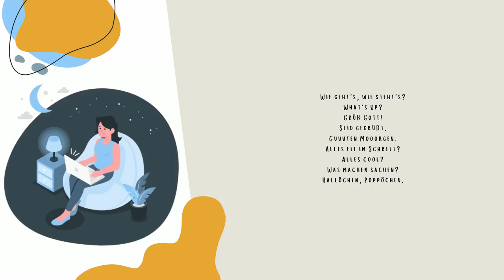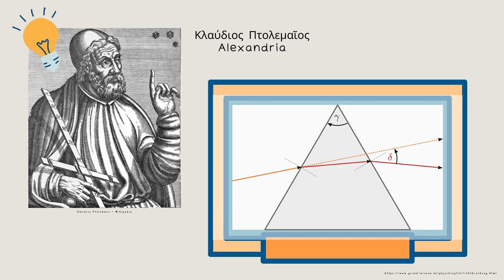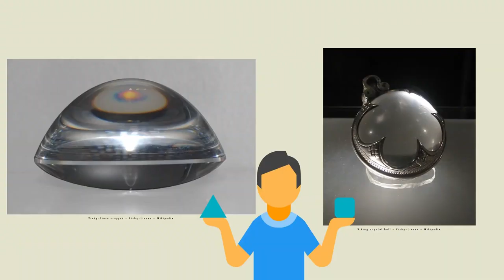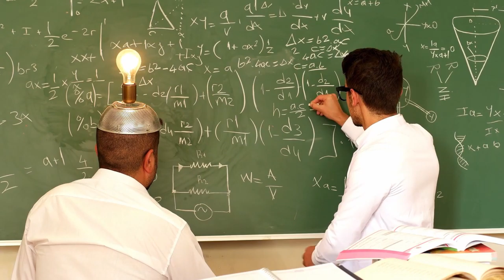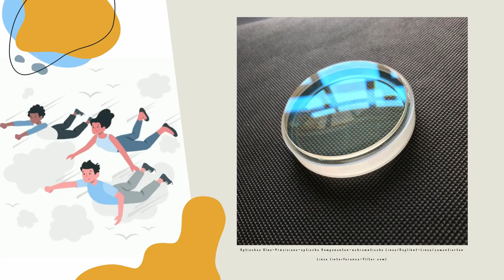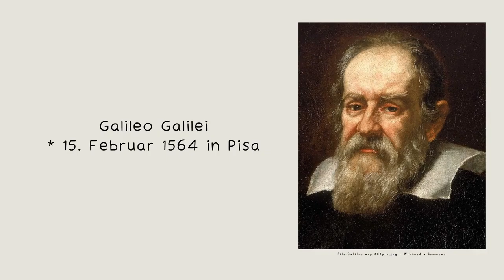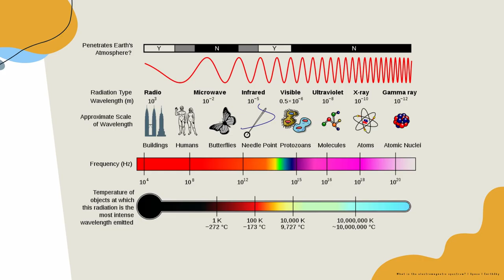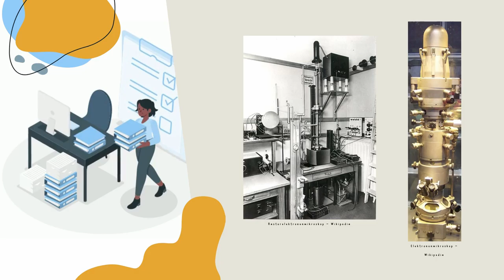Das HERZSTÜCK der optischen Hilfsmittel 📸 | Die Geschichte der Linse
Hallo meine Freunde des Wissens,
leider ist mir 'ne Tonspur beim Editieren kaputt gegangen, hoffentlich könnt ihr euch das Video trotzdem geben. :)
Ich widme dieses Video meinem ehemaligen Lateinlehrer und Geschichtezusatz Lehrer, der leider verstorben ist, bevor er dieses Video sehen konnte.
𝐑𝐞𝐪𝐮𝐢𝐞𝐬𝐜𝐚𝐭 𝐢𝐧 𝐩𝐚𝐜𝐞, 𝐚𝐥𝐭𝐞𝐫 𝐒𝐭𝐞𝐩𝐡𝐚𝐧
0:00 Nutzen der Linse/Optik
0:43 Der Sehvorgang
1:41 Antike
4:45 Wikingerzeit
5:53 Mittelalter
7:23 Entwicklung der Brille
11:37 Entwicklung des Teleskops
15:54 Entwicklung des Mikroskops
manche animationen wurden mit storyset erstellt.
[ Freepik License ]